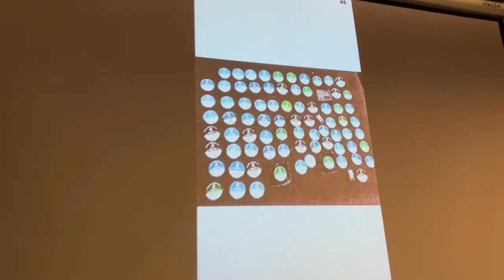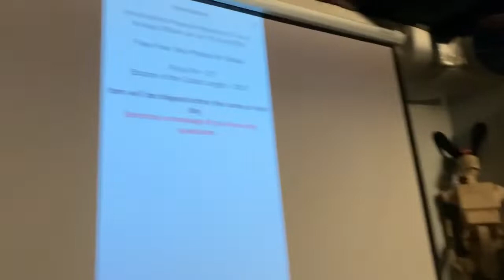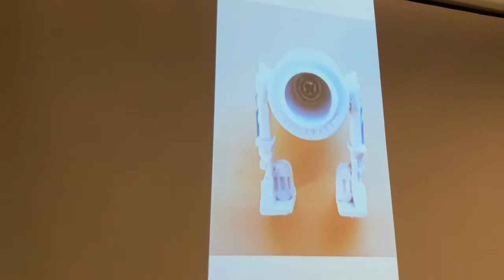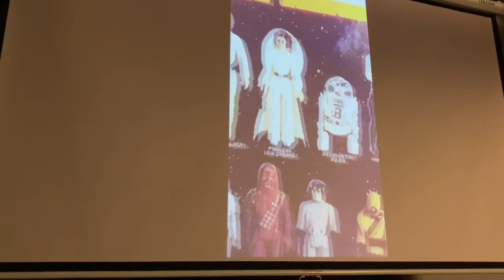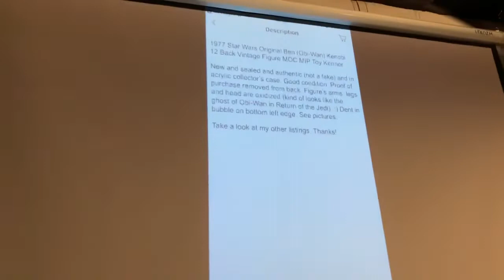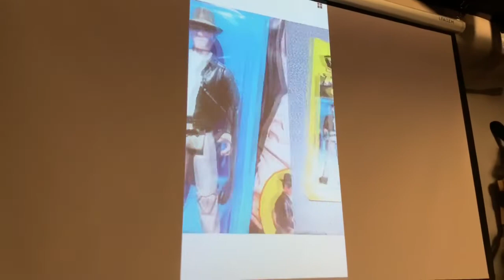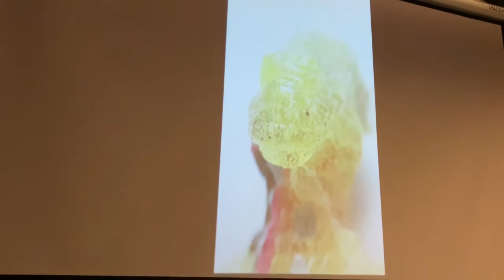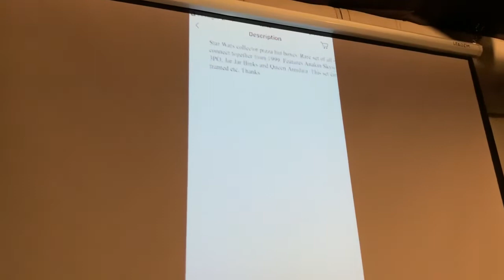CC & RRs Top 10 Star Wars Ebay Listings! Rarities and One of a Kind Goodies! S2CR04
You asked for it! No wait, you demanded it! So CC and RR are bringing their A game and proudly present to you some of the best Star Wars listings Ebay has to offer!

CC and RR combed Ebay’s dirty bowels to find some of the hidden gems you are looking for!

Watch fast and listen closely! Now that the team has millions of subscribers, these listings are sure to go quick!

Like going to the store and finding all those Hasbro figures, you are going to need deep pockets for those goodies!!